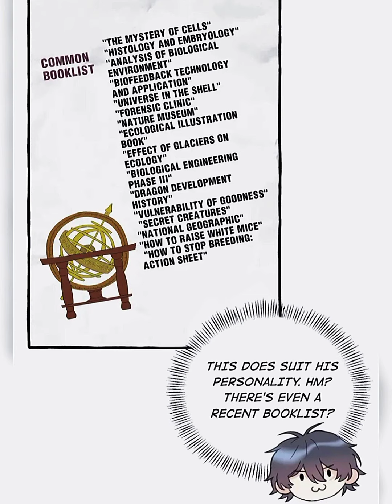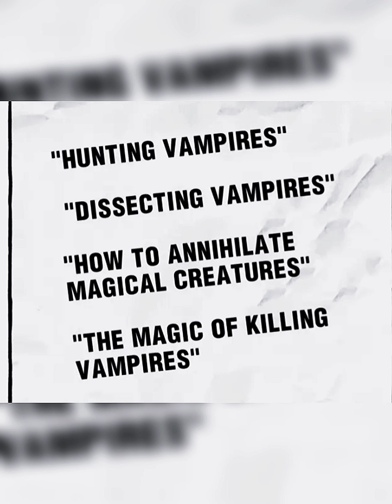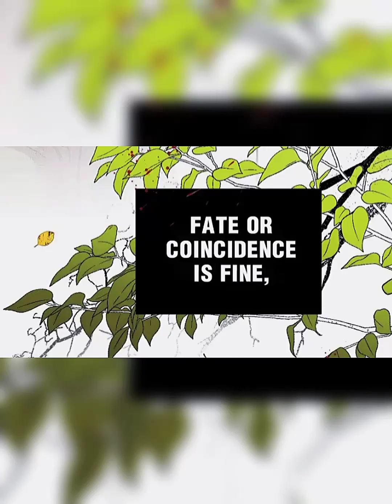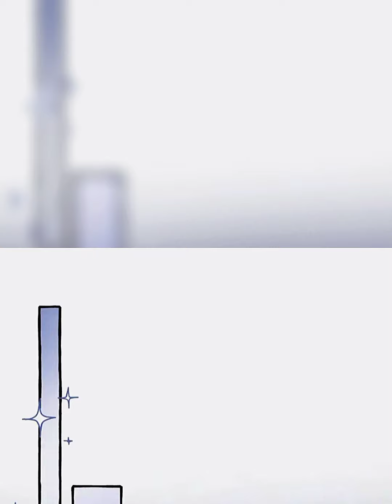Baby Come On! Episode 6 (Manhwa)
The knight was originally meant to rescue the princess from the evil villain, however, since the princess had already gotten married with the evil villain, the knight wouldn’t be able to ever accomplish his errand. While being in confusion, he incidentally rescued a vampire. What he didn’t expect was that the vampire would end up being such a bother! The lustrousness of the knight’s blood made it the vampire’s favorite food!

➡️Scriptwriter: Ah Jia
➡️Artist: -ELLO-
➡️Editor: Jun
➡️Bilibili Comics Exclusive